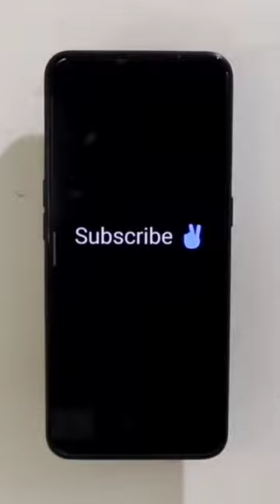The phone is stuck😱😱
The phone is stuck😱😱|| tranding @Useful_Gadgets

cartoon cartoon
comedy radio lila
eskrim-eskriman
kabootar song dance video
mobil truk
pani puri wala
break
amar sona pakhi go dj song
amit kitto jaiswal
apple watch
attitude tik tok
aye mere watan ke logo
baaghi 2
ayyappa ani pilichina palakadu
baalveer returns
badut lucu
bandar wali
bangla film
beyblade match
bharat jodo yatra
bhoot bhoot
bhoot wali darawni video
bhuter cartoon
bhuter golpo
bigg boss marathi season 4
billi wala bhoot
brock lesnar old
bt couple
bts new tik tok
buaya terbesar di dunia
burj khalifa top floor view
bus telolet
cali playhouse
cari bebek
chatal band dj songs
chhoti video
chidiya wala gana
china ki video
chocolate challenge
christmas son
chudail video
criativy esquad
darawni bhoot
dil diyan gallan
dj cari bebek
dj gana
dj picture movie
dog playing sound
fed up slowed
film horor terbaru 2022
fireworks display 2022
fortnite memes
free fire video
funny spider-man
game game
gana songs
hame pucho kya hota hai bina dil ke jiye jan..
hindi horror story
hore krishna hore ram song
hume toh loot liya milke husn walon ne
iphone camera
jana gana mana adhinayaka jaya hai bharat...
kabutar video
kala chashma
kannada dubbed suspense movies
kaos la leggenda
keong mas
kereta api
kesariya song
ktm rc 200
kurulus osman season episode 11
la cabra loca
layangan saputra
little singham tik tok
long jump
love story south movie
luccas neto
maggi wala cartoon
makeup shorts
mobile legends
naagin 6 episode 96 full episode
naruto niño
new nagpuri song 2022
nhạc ngũ âm khmer
nonton ondel-ondel
noor wala aya hai
odia bhajan
odong odong
oh my dad episode 1
ondel ondel tiup balon
pancake recipe
partido de costa rica
patali kamariya bulaya hai
patang patang
patli kamariya steps
pawan shau
pc speaker
pen spinning
pesawat mainan anak-anak
pixel 7 pro camera
plants vs zombies song
police wala chotu dada
pragati verma
qalandar drama
radhe radhe
rap god
redmi note 12 pro + unboxing
robot robot
ruler full movie telugu
sahil wala
sakura simulator
sathi serial
sayyad banda
shaadi video
shambhu shambhu shambhu
shooter movie status whatsapp
sidhu moose wala ki video
sofiker video
sona kitna sona hai song
south movie
stickman party 1234
sulap sulip
teri ungli pakad ke chala gana
tommy shelby
top pata
tractor stunt
tractor trali
tractor video
ultraman zero
upin ipin ipin ipin ipin ipin ipin ipin ipin
vedha vlogs
video dikhayen
volleyball status
warna kuning
yeh kahan aa gaye hum status
zombies para niños
Zx 25r